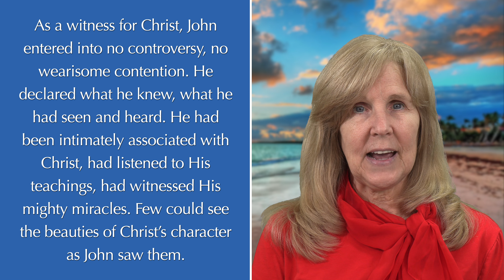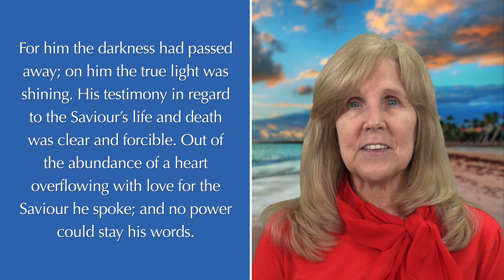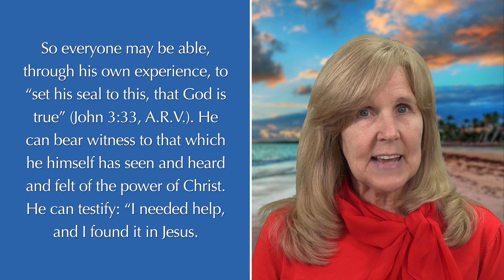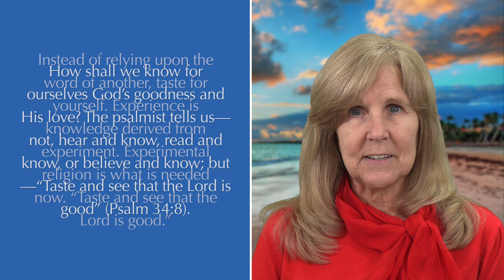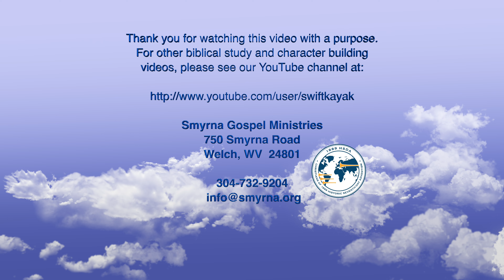God's Amazing Grace, September 1 — "Seen and Heard"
A reading by Sheri Stump from the devotional book, God's Amazing Grace by Ellen G. White. This presentation is for September 1.